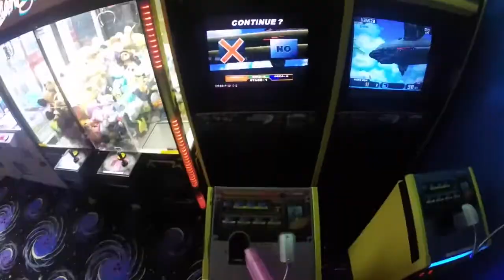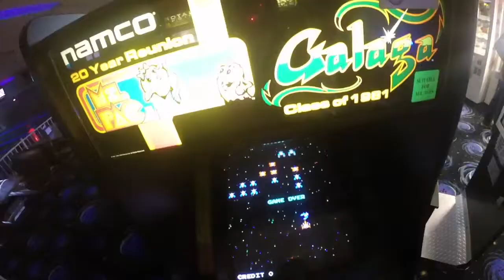GoPro Bowling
Bowling with friends captured by GoPro Hero 3+

First video so if anyone wants to make any comments or suggestions feel free, maybe ill make some more?

The song is "Source" by Fever The Ghost, I claim no rights to use their song in this video for profit, i simply wanted to share it with my friends.